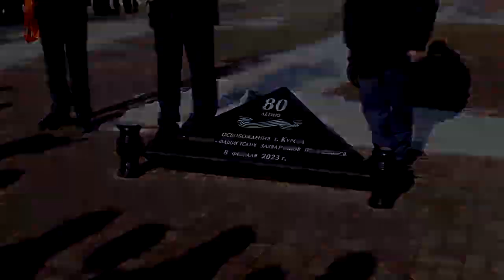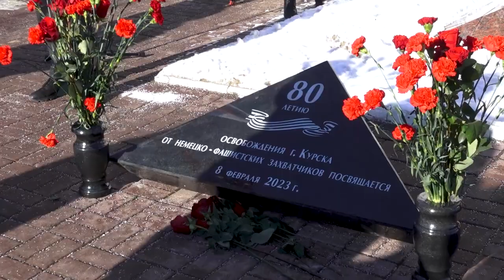Visit of Dr.M.G.R Educational and Research Institute Delegation to Kursk State Medical University